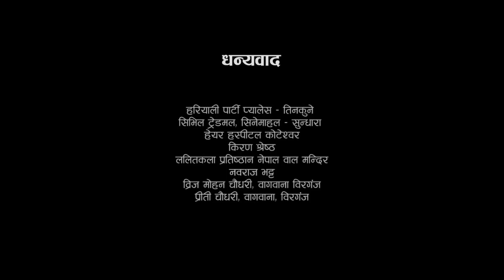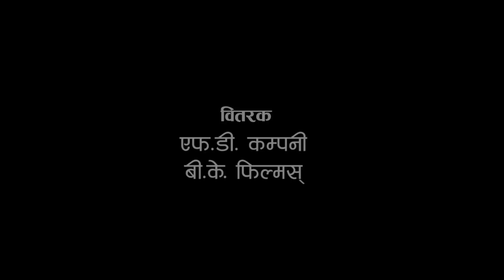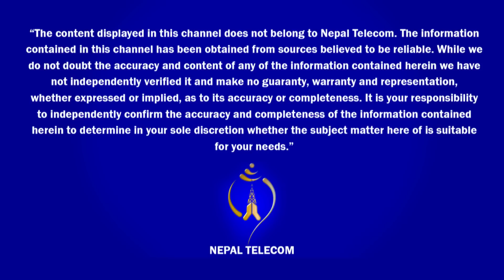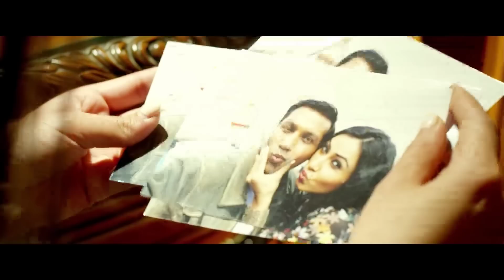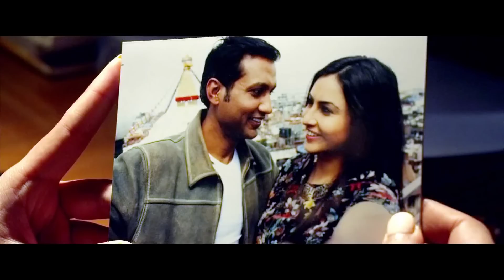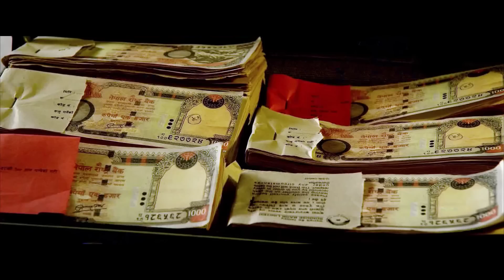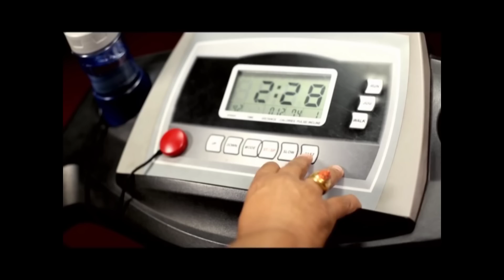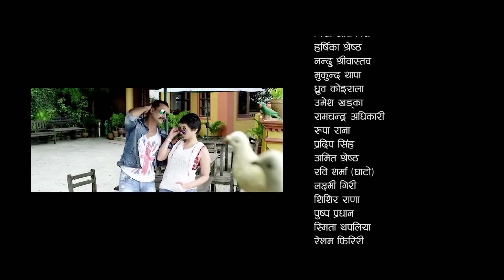HIT NEPALI MOVIE LOOTERA लूटेरा Nikhil Upreti ,Nisha Adhikari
Gopal Kayastha Presents
Nepali Movie LOOTERA
Actors: Nikhil Upreti, Sabin Shrestha, Nisha Adhikari, Harshika Shrestha, Anubhav Regmi etc
Cinematographer: Shiva Dhakal
VFX: Anupam Shah, Shree Krishna Shrestha
Fight: Himal K.C.
Dance: Raju Shah, Kabiraj Gahatraj, Ramji Lamichhane
Editor: Banish Shah
Producer: Basanta Kumar Shrestha, Tsering Dorjee Lama
Director: Daya Ram Dahal